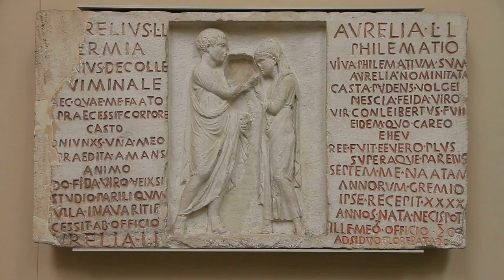Free Stock Footage